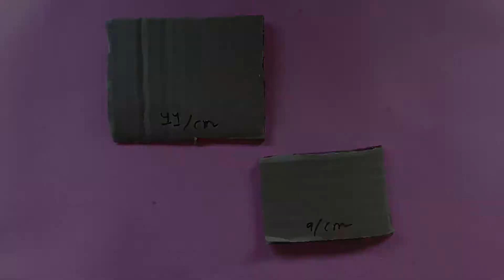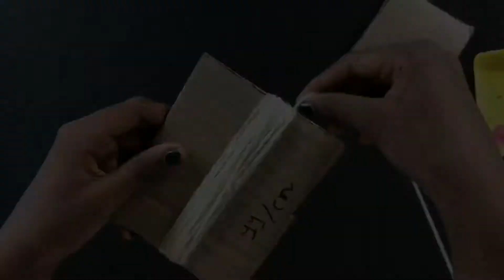How to make wool doll | Homemade handicrafts | DIY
This video shows amazing miniature creations that make you believe you are watching normal size objects. From creators who build entire houses, to artists that do miniature cooking. We are sure you will love this tinny tinny video!